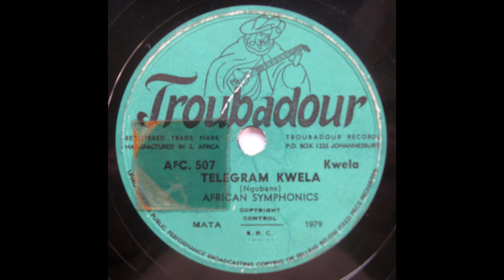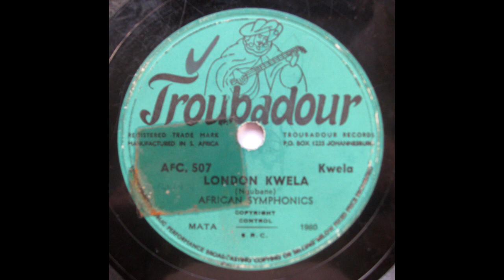African Symphonics - Telegram Kwela/London Kwela (Full 78)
Troubadour - AFC. 507
Released In South Africa, 19**.

01 - Telegram Kwela 0:00
02 - London Kwela 2:40